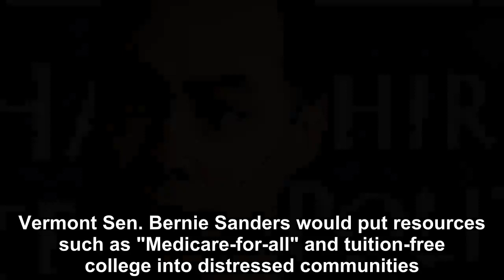The issue of reparations for African-Americans has come front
The issue of reparations for African-Americans has come front and center among the nascent Democratic presidential field, with candidates supporting i